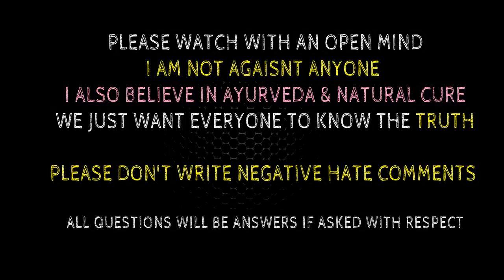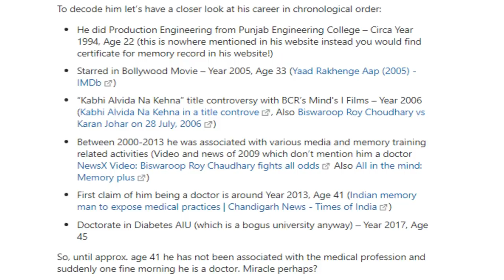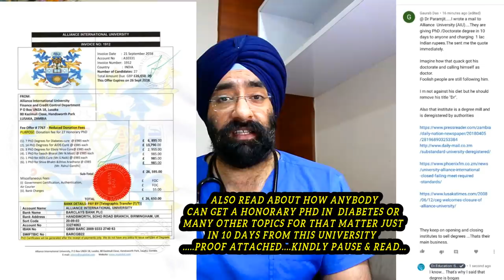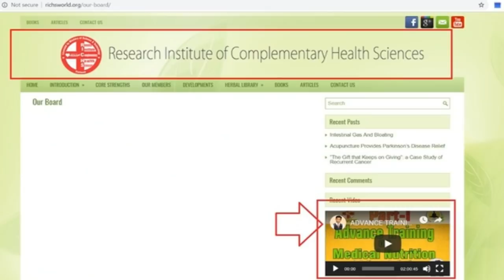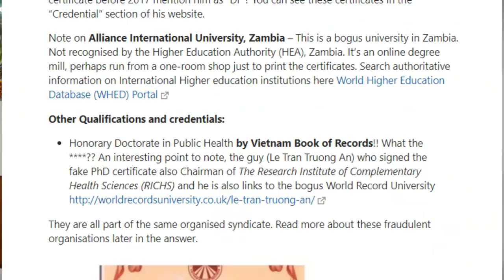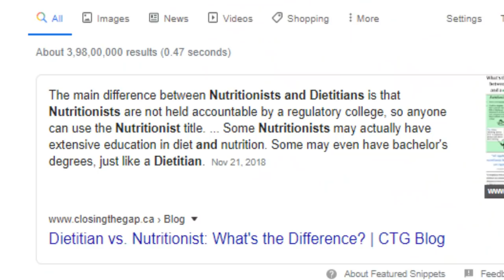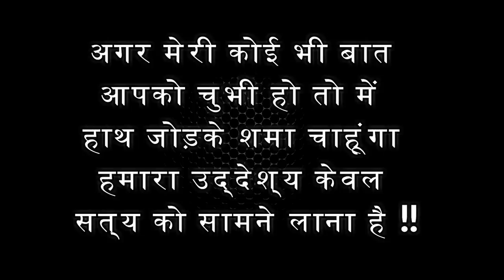Truth about Biswaroop Roy Chaudhary & Misinterpretation of BRC Science | Dr.Education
* 1 year in Medical ICU.
* 1 year in Emergency & Casualty.
* 3 months each in Surgery, Neurology, Pediatrics and Family medicine.

CLINIC ADDRESS:
1) Dr. Paramjeet's Clinic  HEALTH & HEART CLINIC - 257 Shakti Khand 4 Indirapuram Ghaziabad UP - 3km from Vaishali metro
2) OPD in Yashoda Superspeciality Hospital - NEHRU NAGAR III GZB.

Thanks & Regards
Dr.PARAMJEET SINGH